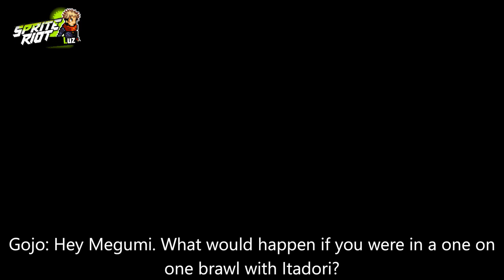Yuji VS Megumi (Jujutsu Kaisen) Sprite Riot By Luz and Steveclearly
Did you enjoy the fight?

Intro by:
✧Maple Riot is proud to be a server that was created with the aim of bringing together different areas of the MapleStory animation community!

Want to get in touch with the community?
𝙅𝙤𝙞𝙣 𝙈𝙖𝙥𝙡𝙚 𝙍𝙞𝙤𝙩!

✦ Want to make your own characters to animate? Try MapleStory: Simulator!
✦ Play MapleStory for free! this channel to get access to perks